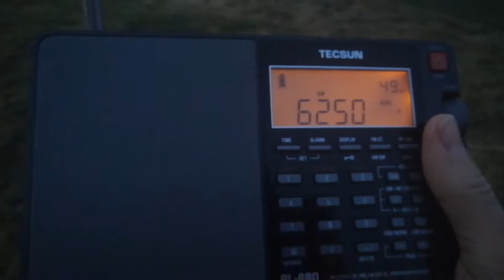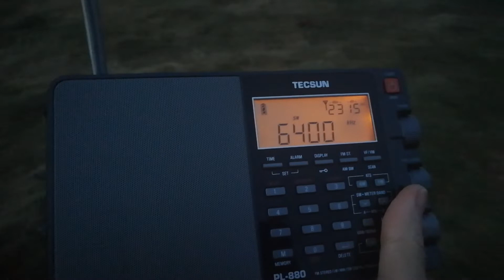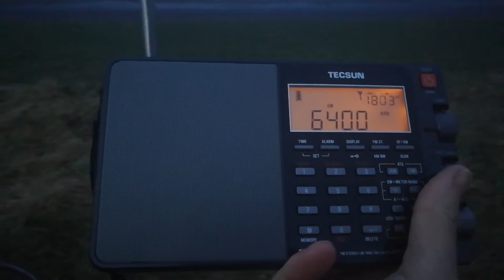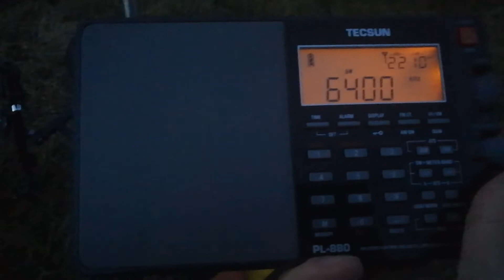Koreas booming in after sunset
Received near Cramond beach, Edinburgh. Yesterday (19th of January 2020 @ 1640 UTC).